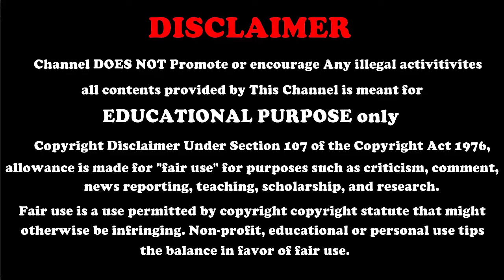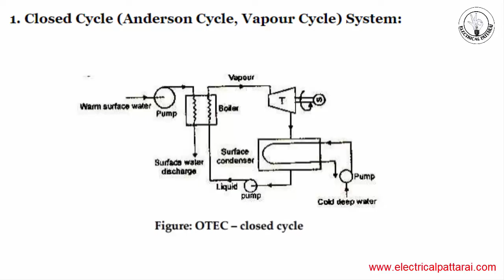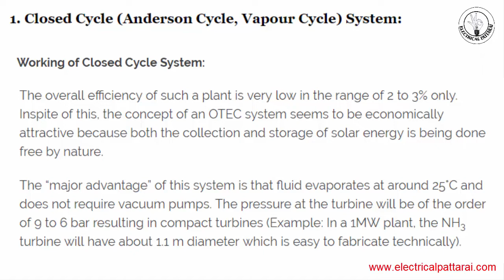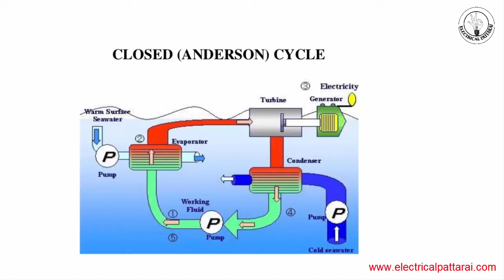Ocean Thermal Energy Conversion | Anderson Type | OTEC | Part-1 | Explained In Tamil